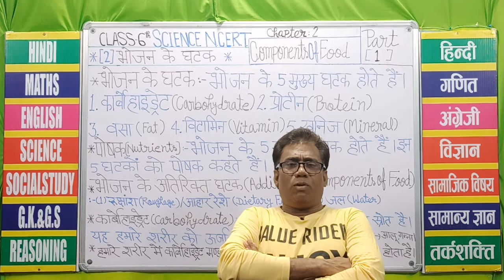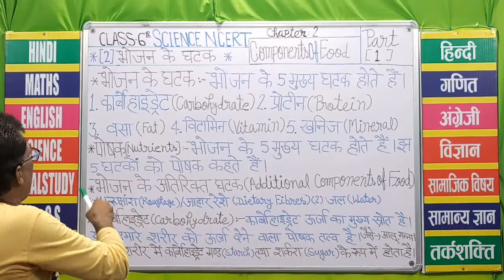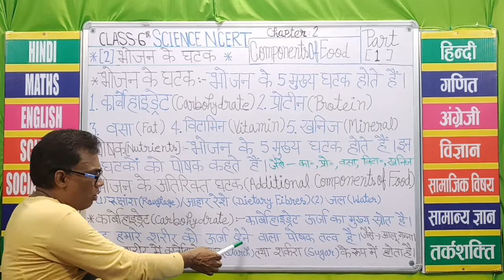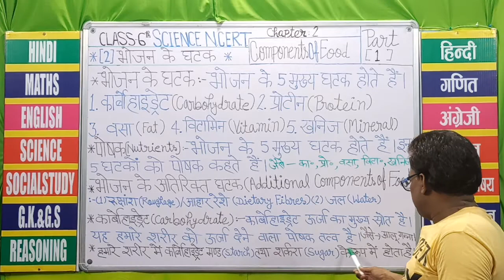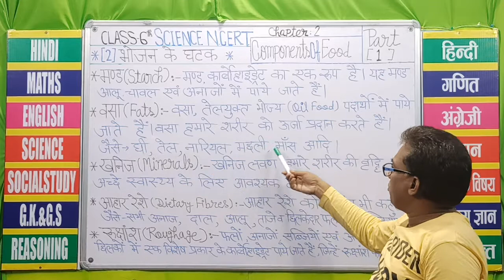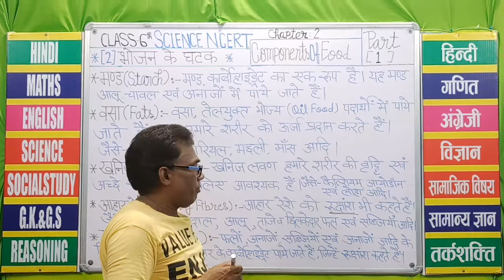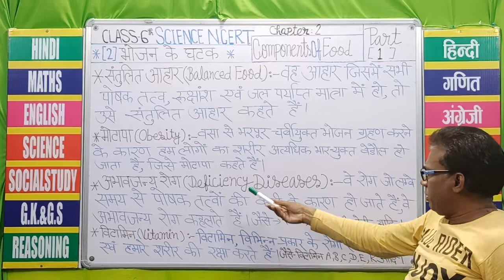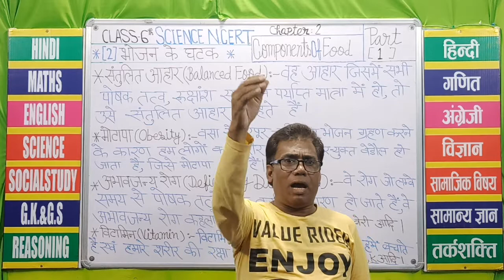कक्षा 6 विज्ञान (NCERT) पाठ(2) PART 1 भोजन के घटक